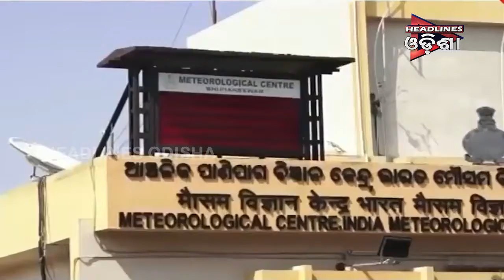ଆସୁଛି ବାତ୍ୟା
Headlines Odisha